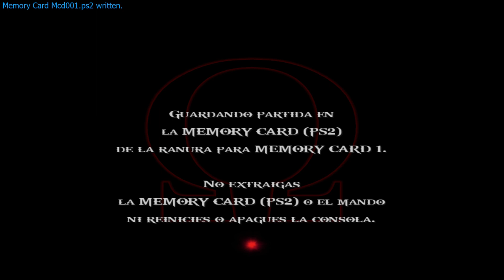God of War II (PS2) • Walkthrough Playthrough (Full Game) • Con Nacho • Cap. 15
【BENEFICIOS DE MIEMBRO DEL CANAL】
[1★] Iconos exclusivos.
[1★] Insignia de miembro oficial.
[1★] Chat exclusivo para miembros habilitado.
[2★] Nombre al final de los vídeos (+2 meses).
[3★] Serie a elegir de cualquier juego (+2 meses).